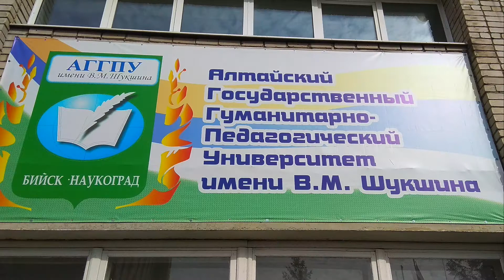Анонс - Нам 80!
Ведущему вузу Наукограда - 80 лет!  Мы хотим рассказать о тех людях которые сейчас работают в вузе - о ведущих педагогах, сотрудниках, студентах Наукограда!